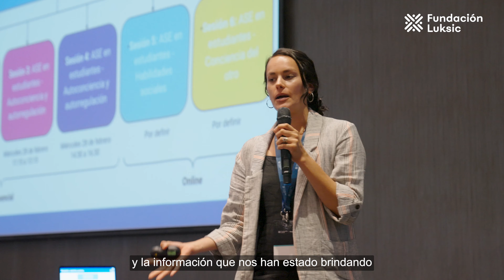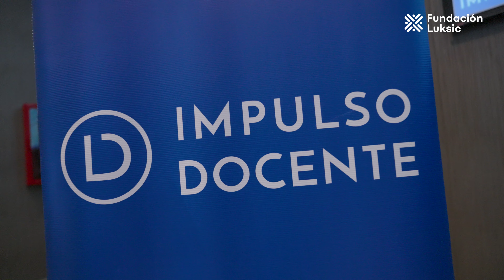Jornada capacitación profesores Escuelas Deportivas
Durante dos días, los profesores de las Escuelas Deportivas de fútbol y hockey se reunieron para conocer más sobre el propósito de la Fundación y el objetivo de las escuelas, que no sólo buscan promover la actividad física, sino también habilidades socioemocionales. Con esta capacitación los profesores tendrás más herramientas para las clases con los niños, niñas y adolescentes.

Más información en fundacionluksic.cl